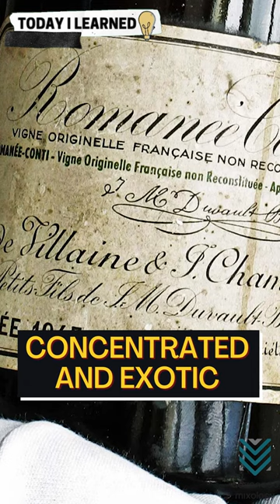The World’s Most Luxurious Wine Costs $558,000!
Presented to you by Domaine De La Romanee Conti, the king of collectible wines, the 1945 Romanee Conti Wine is the world’s most expensive one yet, costing at $558,000 a bottle! Is it really worth all that price? Here’s what you should know.